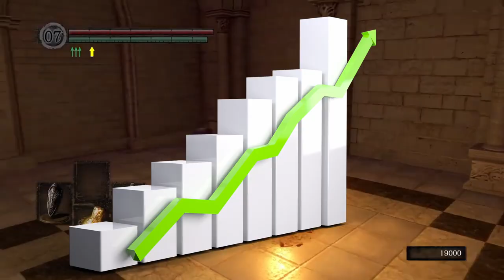Mastering the Chaos of the Dark Souls Randomizer Mod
In this challenge every enemy, item, key item, and boss has been entirely randomized and today we're about to hit the halfway point in our series. We're entering Anor Londo to challenge Ornstein and Smough to see who comes out on top.

Will we be able to topple the capital city, or will our terrible RNG come back to bite us and send us back to Blightown? Only time will tell, or if you skip ahead to the end of the video.

The mods being used are the enemy and item randomizers for Dark Souls Remastered. You can find them on Nexus Mods website which I will not be linking you to because there are potentially adult mods on the site.

This has the best boss in the entire stream series.